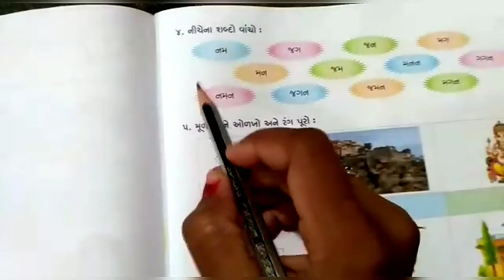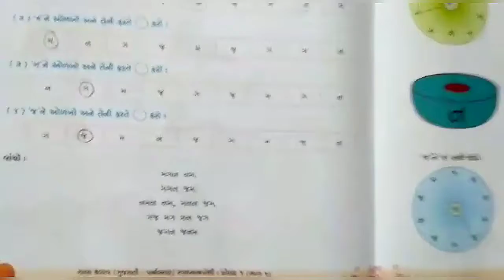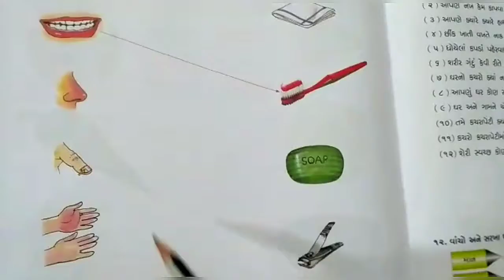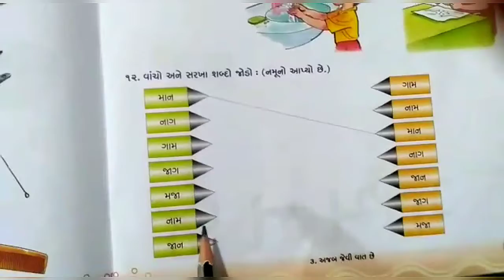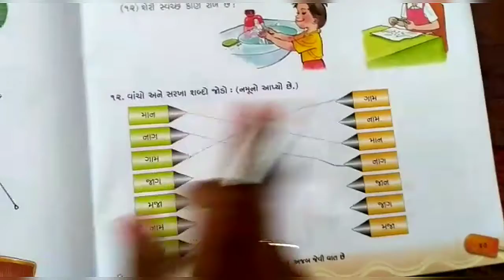STD:- 1 || Gujarati || By Kunjan Miss || Upasana vidhyalay || 24/08/20